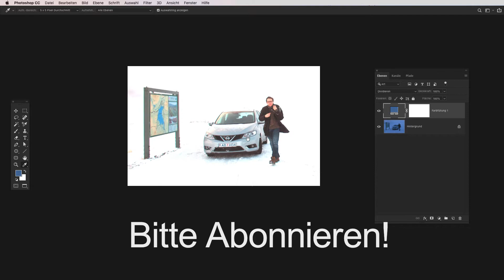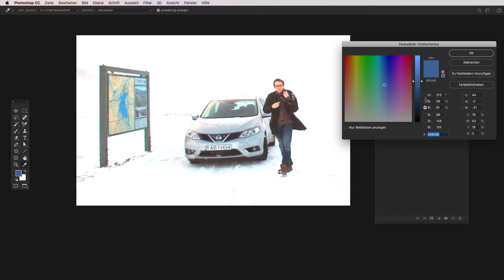Weißabgleich mit dem Blendmodus "Dividieren"(1080p)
Heute mal eine praktische Anwendung des Blendmodus Divide.